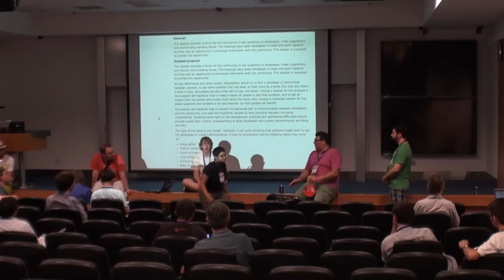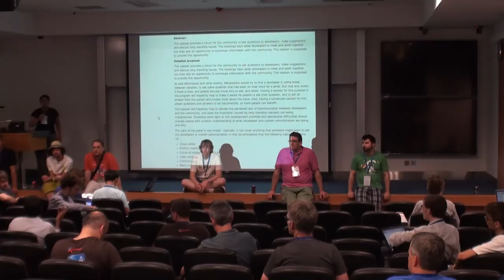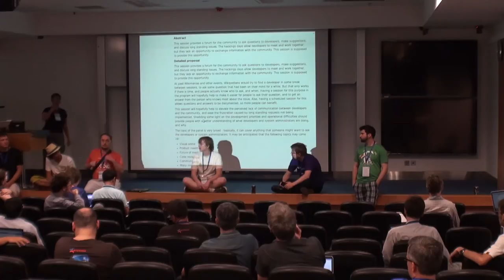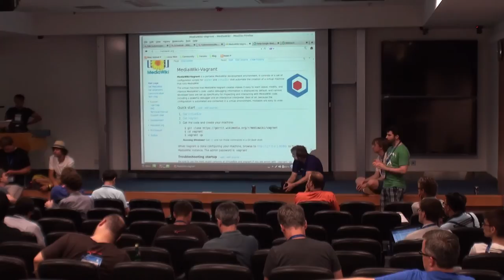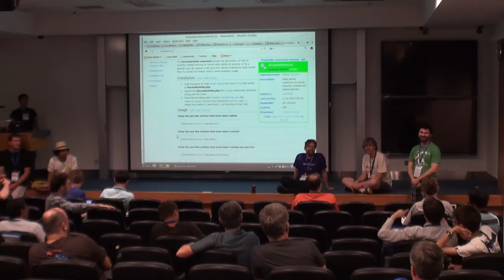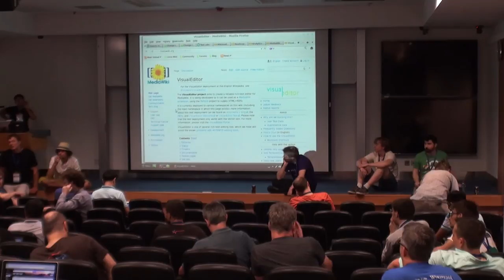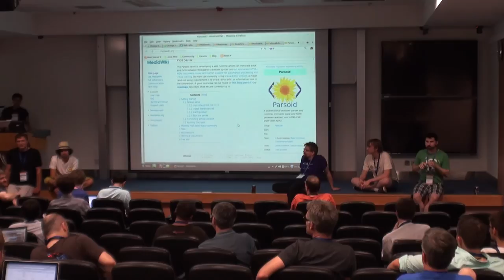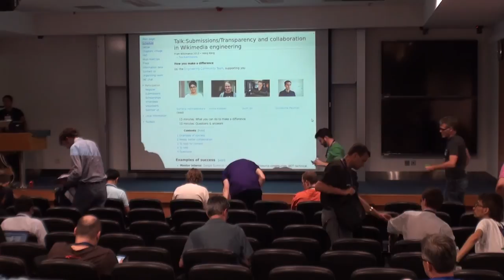Ask the developers - Siebrand Mazeland et al